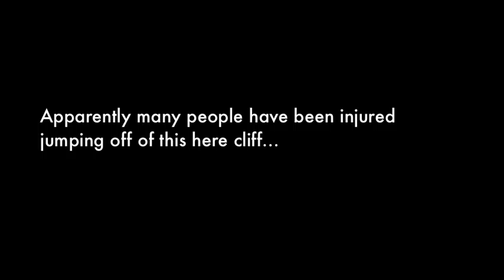Jumping Off A Cliff in Costa Rica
I was the first of our group to jump off this here cliff.  It was amazing sauce!